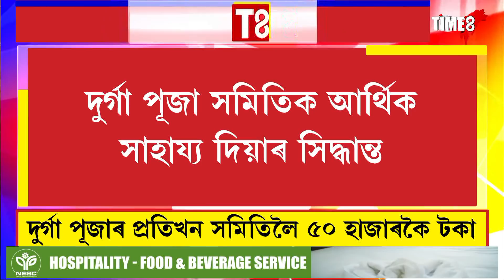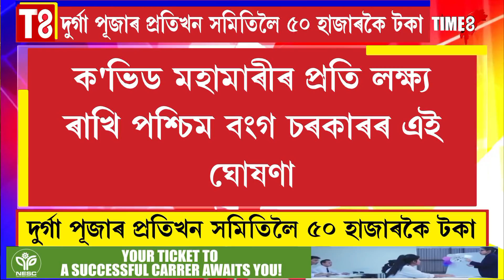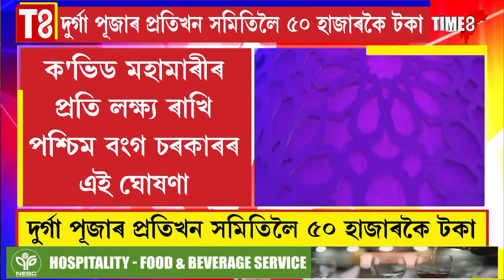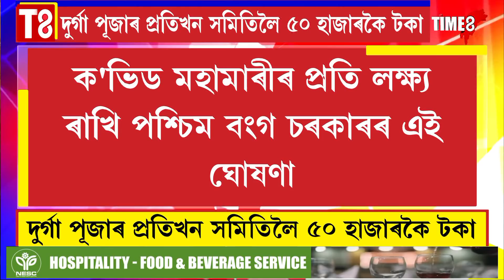দুৰ্গা পূজাৰ প্ৰতিখন সমিতিলৈ ৫০ হাজাৰকৈ টকা